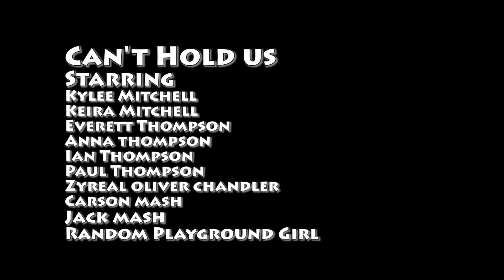Macklemore and Ryan Lewis-Can't Hold Us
Kylee and Keira recruited some friends to help them make a video for their favorite song. The video was shot on location in Hansville and Silverdale Washington.
 Thanks to Macklemore and Ryan Lewis! Buy The Heist on iTunes.